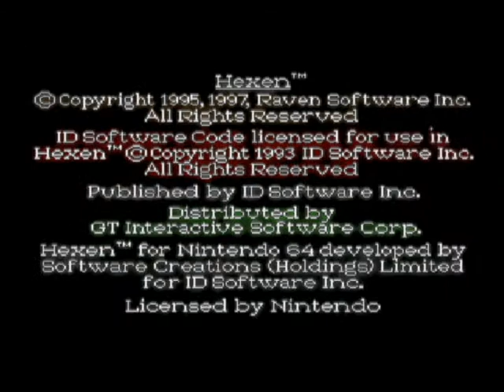LessThanGoodGamers Episode 15: Hexen.